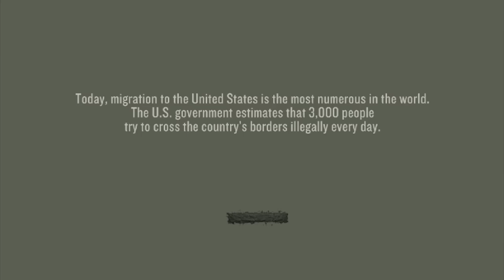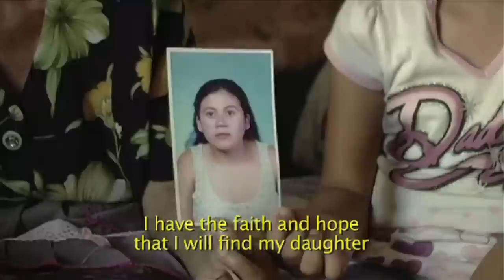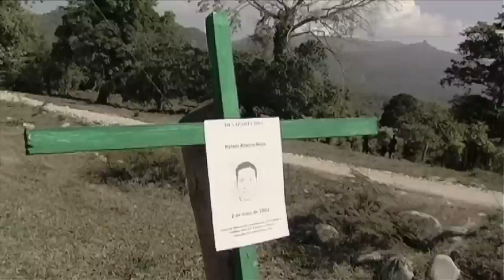MARIA IN NOBODY'S LAND | Women Make Movies | Trailer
Maria in Nobody's Land / María en Tierra de Nadie
A film by Marcela Zamora Chamorro

El Salvador/Mexico, 2010, 86 minutes, Color, DVD, Spanish, Subtitled

MARIA IN NOBODY'S LAND is an unprecedented and intimate look at the illegal and extremely dangerous journey of three Salvadoran women to the US. Doña Inés, a 60 year old woman, has been looking for her daughter for five years and is following the same route her daughter took. Marta and Sandra, tired of the violence from their husbands and wanting to overcome poverty, decide to leave their families behind to travel to America - with only thirty dollars in their pockets. During their harrowing journey, the three women encounter prostitution, slave trade, rape, kidnapping and even death, in an unwavering quest for a better life.